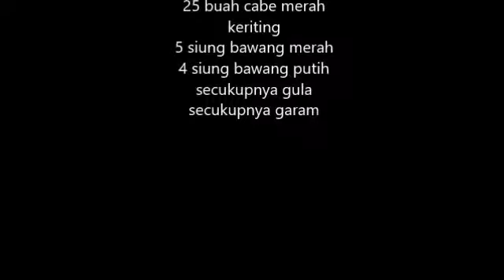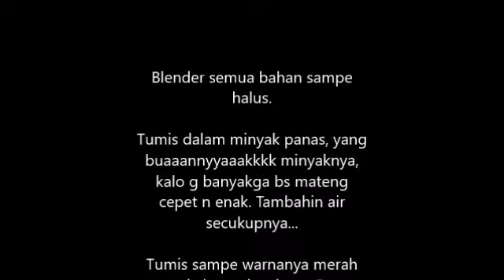Cara Mudah Buat Sambal Tumis Pedas Gurih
Sambal ini enak banget di santap . Silahkan di buat, sangat mudah.